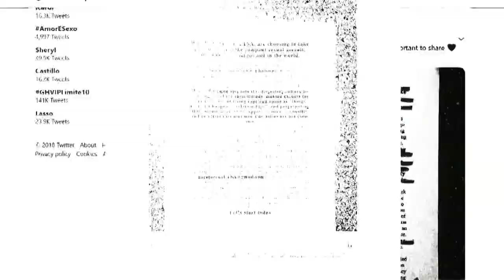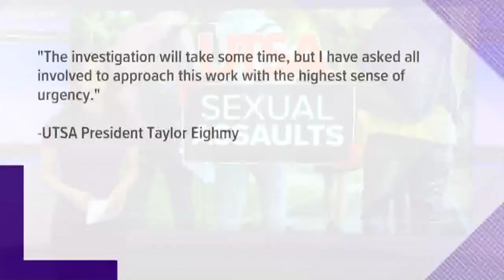UTSA launches investigation after flyers claim sexual abuse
Other flyers identified alleged perpetrators of sexual assault. Eyewitness news reporter Sharon Ko is following this story for us.